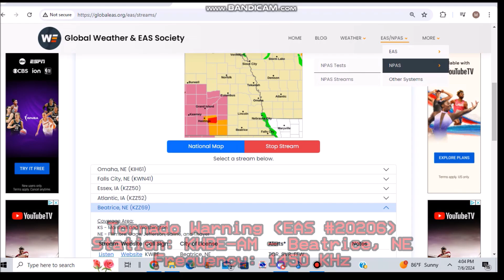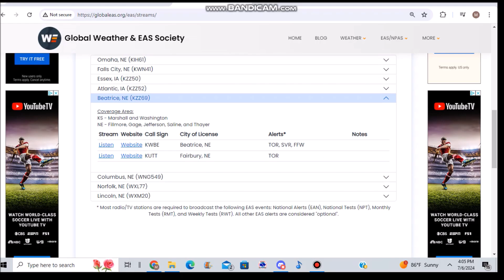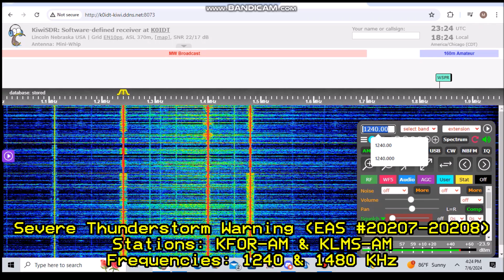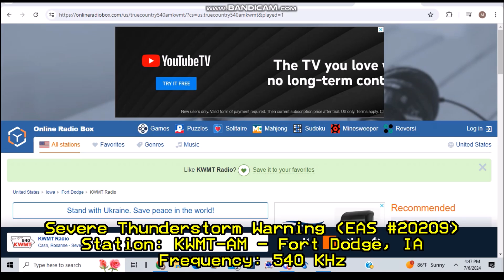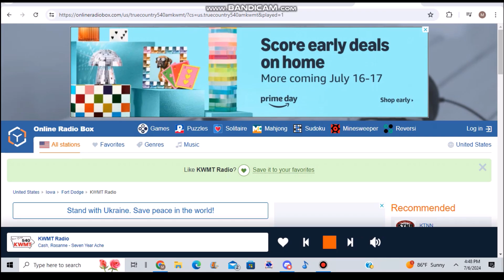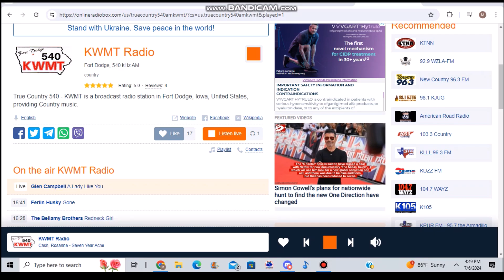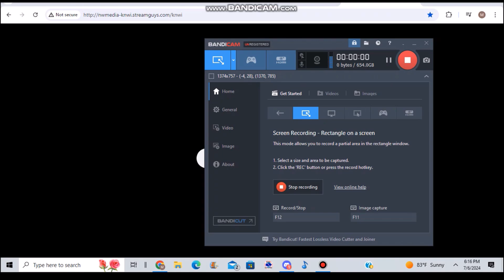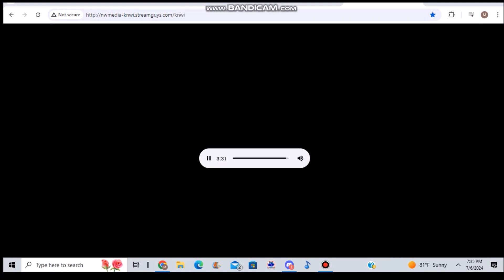A Few Storms in Nebriowa (EAS #20205-20212) 7/6/24